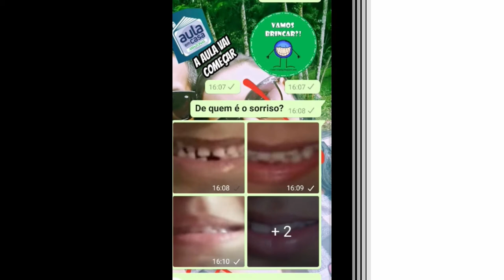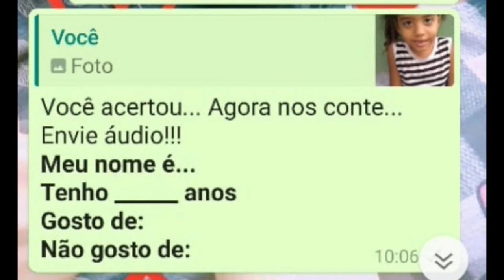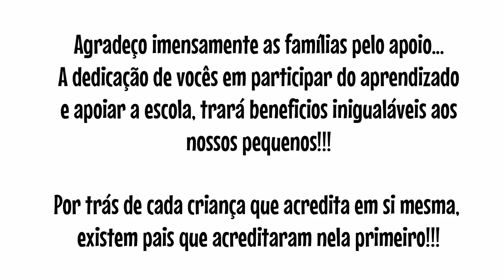TRABALHANDO A IDENTIDADE DINÂMICA - AULA REMOTA - DESCUBRO ME PELO SORRISO